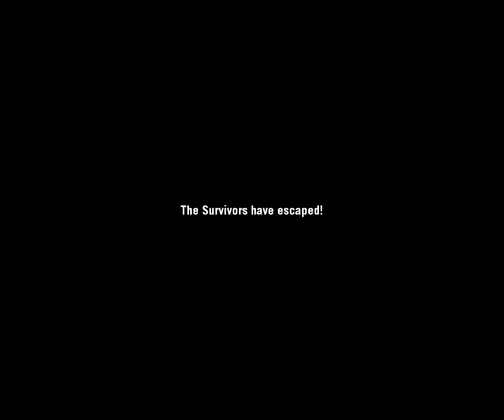No Mercy finale (walk-thru) - Left 4 Dead (w/mods, custom sounds/music)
just a quick walk thru the No Mercy finale on Left 4 Dead to show off some of my mods and most important of my custom sound/music files. -best escape music in my book @ 7:52 exact-
and yeah I forgot to turn my voice transmit up